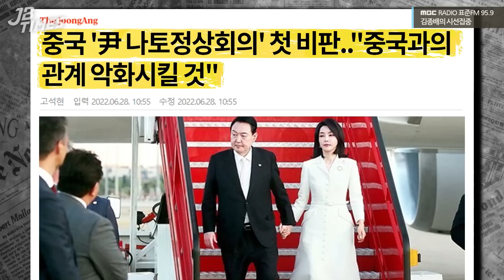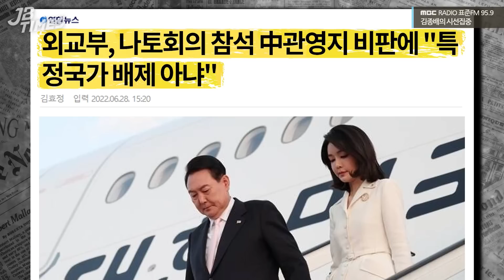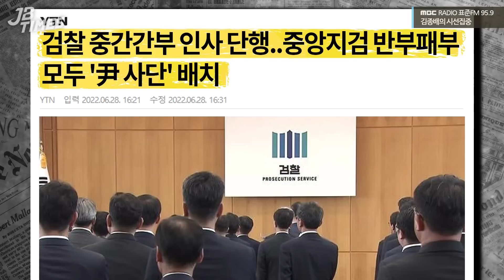[JB TIMES] 축구보며 나토 간 尹, 중국 반발 대책 있나｜MB ‘형집행정지’ 3개월, 광복절특사 신호탄?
2022년 06월 28일 [김종배의 시선집중]

0:00 JB TIMES
1:00 이명박 전 대통령 형집행정지로 3개월 일시 석방
5:40 홍영표, 민주당 전대 불출마 선언..이재명 압박?
11:35 외교부 "나토 회의 참석, 특정 국가 배제 아냐"
16:36 검찰 중간간부 인사..이번에도 '尹 사단' 전진 배치